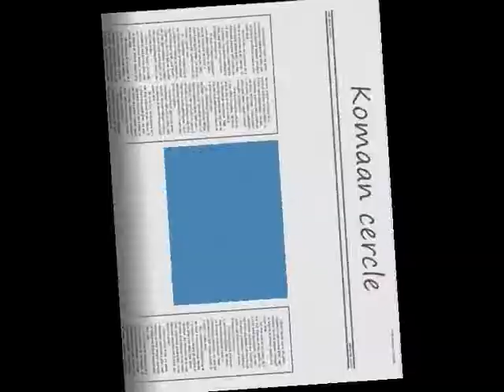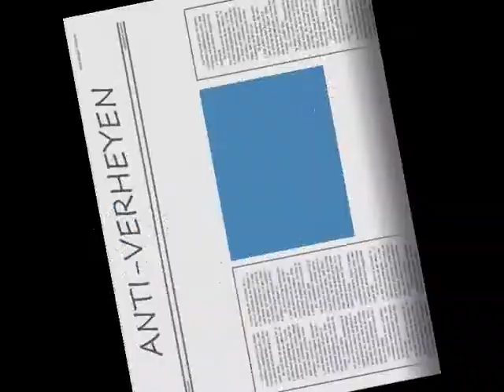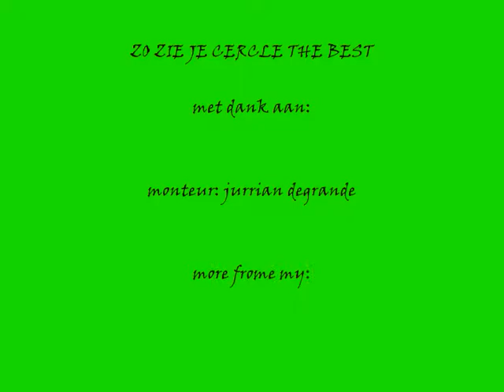cercle the best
een film voor cercle fans